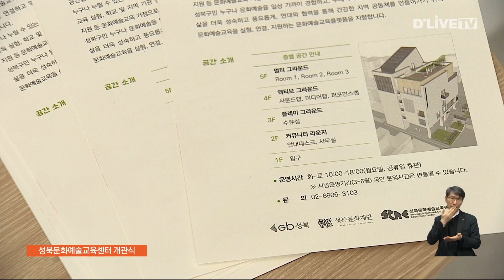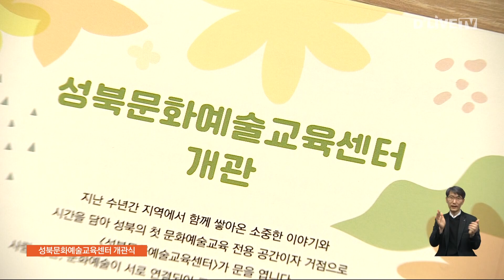성북문화예술교육센터 개관 [성북] 딜라이브 뉴스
【 앵커멘트 】
성북구 첫
문화예술교육 공간,
'성북문화예술교육센터'가
장위동에 문을 열었습니다.

음악·작품 전시를 비롯해
양질의 문화예술 콘텐츠를
제공할 예정인데요.
개관식 현장에
박선화 기자가 다녀왔습니다.

【 VCR 】
성북구 최초의 문화예술교육 공간이
장위동에 마련됐습니다.

'성북문화예술교육센터'.

건물은 5층 규모이며
각 층마다 특색을 갖췄습니다.

문화놀이터 '플레이 그라운드'는
유치원과 초등학생 등
아이들을 위한 놀이 공간.

눈치보지 않고 마음껏 뛰놀 수 있습니다.

4층과 5층을 방문하면
다양한 예술 작품을 감상할 수 있습니다.

【 인터뷰 】
( 소수정 미디어 아티스트 )
"사람들이 움직일 때마다 움직임에 따라서 반응하는 작품입니다.
저희가 이 작품 만들 때 공존,우리가 어떻게 살아갈 것인가 라는 주제로
이 작품을 만들게 됐습니다."

【 VCR 】
성북문화예술교육센터는
지역 사회에
양질의 문화 콘텐츠를 제공하는
장소로 활용됩니다.

학교와 지역 기관과 연계하고
문화예술인과 지역 주민을 연결합니다.

문화 예술 향유를 위해 건립됐습니다.

【 현장인터뷰 】
( 이용철 과장 / 성북구청 문화체육과 )
"건립 규모는 대지 516제곱미터, 연멱적 998제곱미터
지상 5층으로 건립됐습니다.
문화 놀이터·다목적 등 수요자 맞춤형 문화예술 교육전용 시설로
활용될 예정입니다."

【 VCR 】
성북문화예술교육센터의
운영시간은
매주 화요일부터 토요일까지이며
오전 10시부터 오후 6시까지입니다.

성북구는 개관기념으로
예술교육 프로그램
'상상과 연결'을
운영한다고 밝혔습니다.

딜라이브 뉴스 박선화입니다.